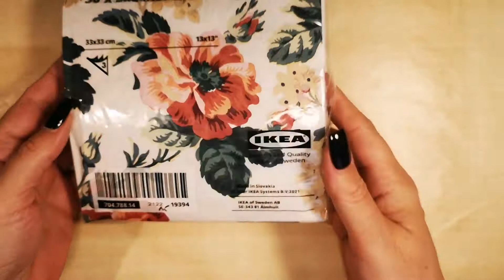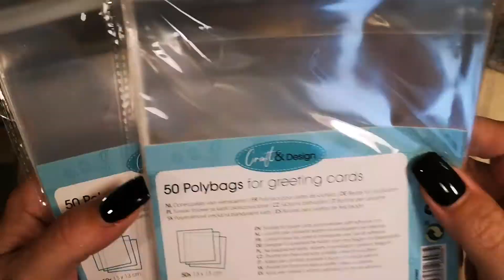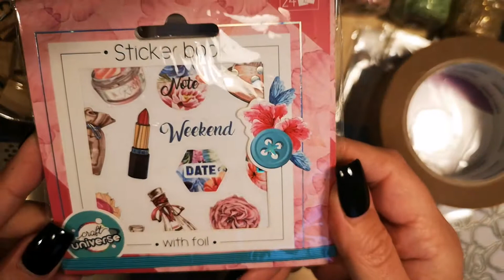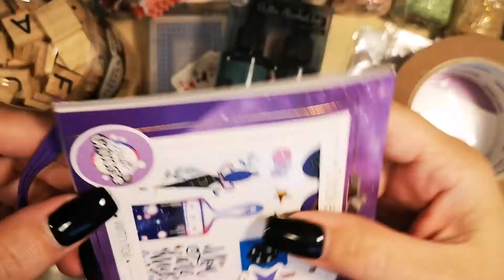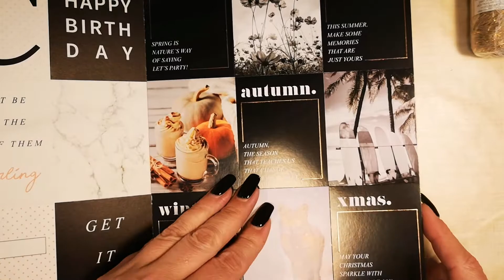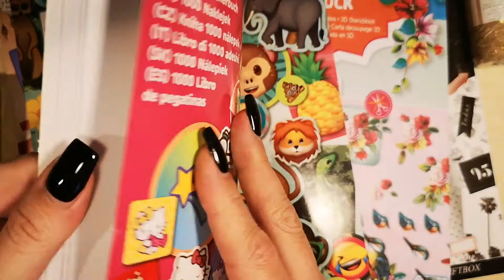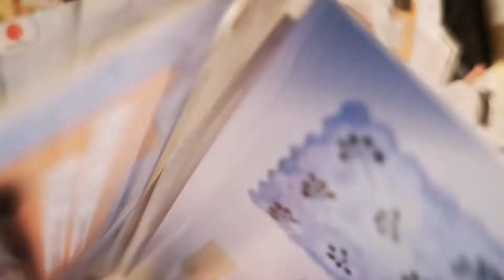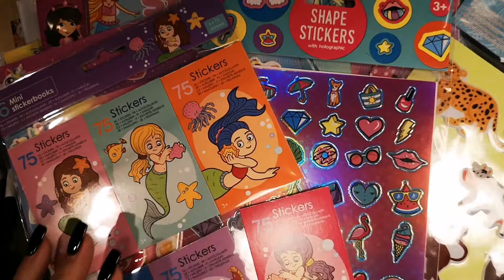Haul 😄 Action und IKEA